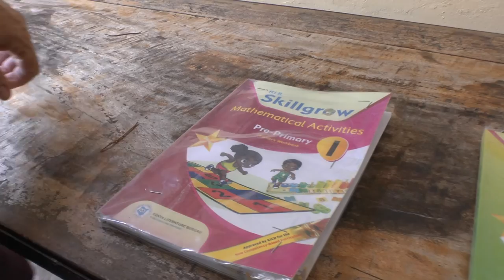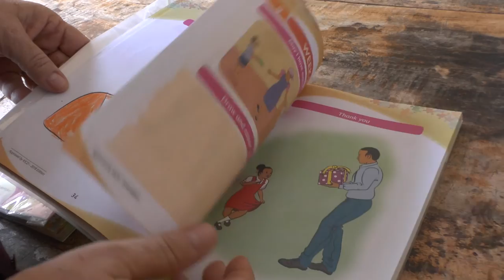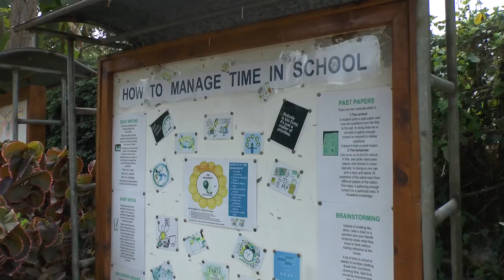Future for Children - 2022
Als wir kürzlich wieder in Kenya waren, hatte ich Gelegenheit für das tolle Schulprojekt von Maren Kehler ein kleines Videoupdate zu machen.

Sollten Sie Gefallen am Projekt finden und vielleicht selbst die Patenschaft für ein Kind übernehmen wollen (ca. 50 Euro/mtl.), schauen Sie sich doch einfach mal auf der website von "Future vor Children" um oder kontaktieren Sie mich persönlich Meine Frau und ich unterstützen selbst diese Schule, die in Kenya einen hervorragenden Ruf hat und mittlerweile zu einer der fünbesten Schulen Kenyas zählt.